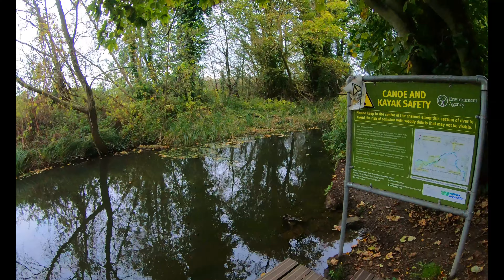Kayak Camping - Stratford St Mary to Langham Flumes - Moken 12.5 - Flames Creed Lanshan 1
Back out on the River Stour for a mornings paddle upstream from Stratford St Mary. Was hoping to get to Langham Flumes but trip cut short due to a fallen tree but found a decent spot for a cheeky stopover. It's great too be back out!